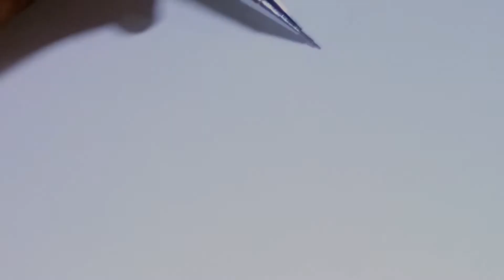Graphite Portrait of A Girl | Handicrafts Diary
Portrait a Girl in Canson Paper using different grades of graphite Pencil.

CERVANTES Crafts and Artworks Channel befounded to share educated videos in an entertaining fashion to people.

CERVANTES Crafts and Artworks, open for the following services

• Personalized Portraits
• Styro Cut Design
• Wall Painting
• Silkscreen Printing
• Handicrafts
• OTHER ARTS RELATED

Thank you so much for supporting this channel, God bless us ..